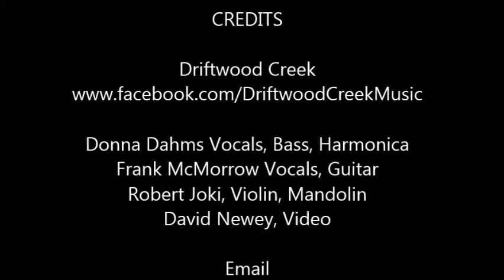Stand By Me by Ben E. King (cover) performed by Driftwood Creek, July 24, 2015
Last song of the show at the Gallery at Twin Lakes, Mammoth Lakes. Temperature at 8500 feet had plummeted, at least the wind had subsided. The audience stuck in there and was warming in their participation and friendliness. Thanks to all, especially Robert and Sue for hosting and turning the Gallery in to this great musical venue.  Let’s not forget a big thanks to David Newey who was kind enough to take and provide the video.